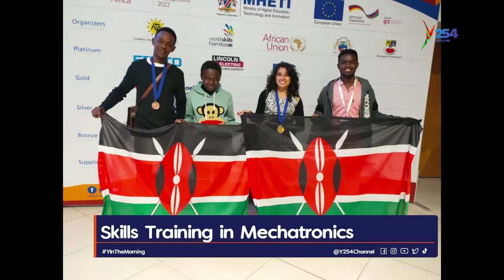Skills Training in Mechatronics